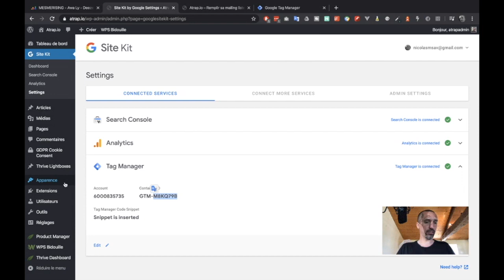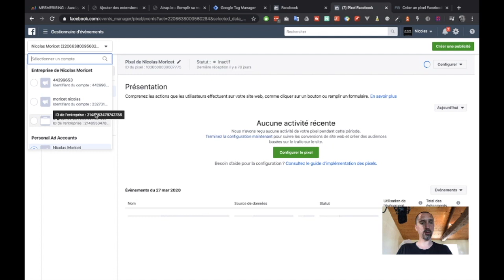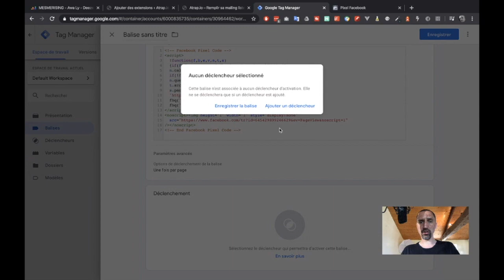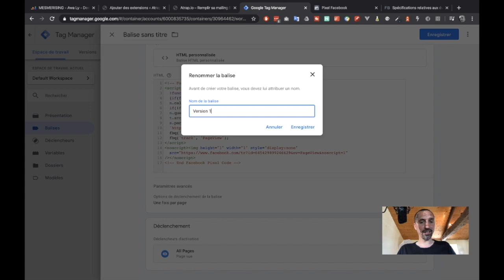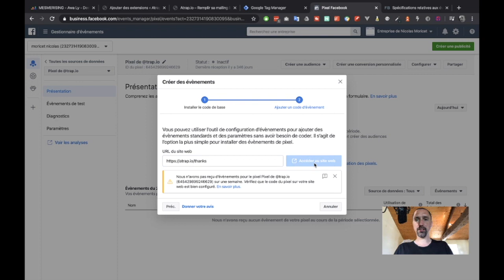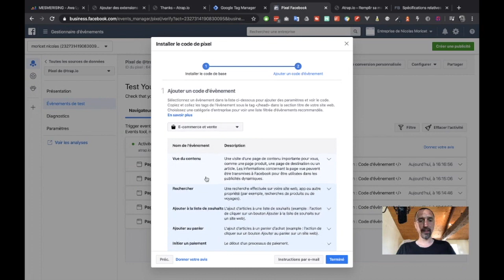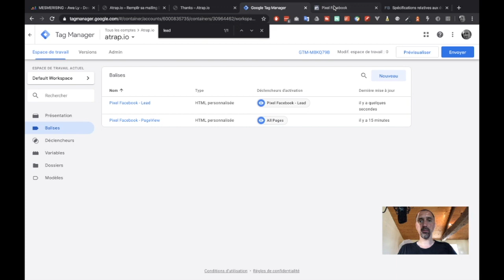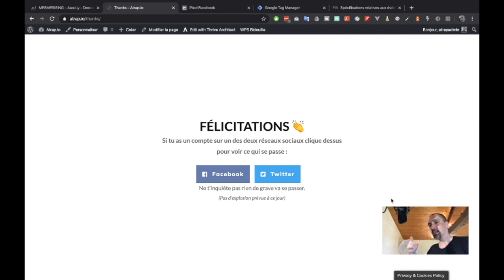Comment installer son pixel Facebook sur Wordpress via Google Tag Manager